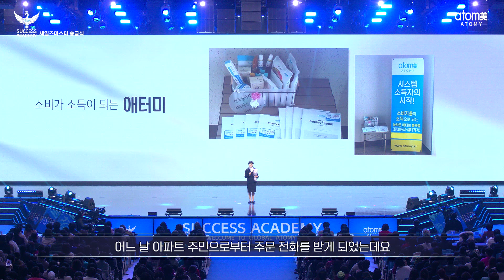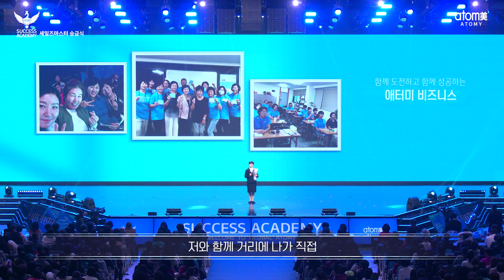[애터미승급식] 세일즈마스터 승급식ㅣ최경옥ㅣ2023년 11월 17일 석세스아카데미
2023년 11월 17일 석세스아카데미

도전은 비범함을 만든다!

[승급식 및 승급소감]
최경옥 세일즈마스터